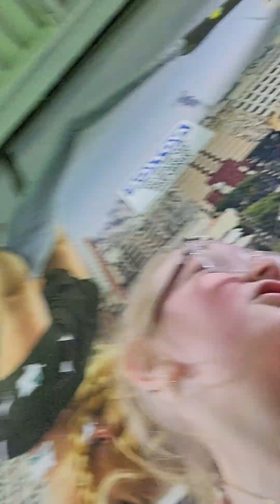At the trampoline park Part 2.